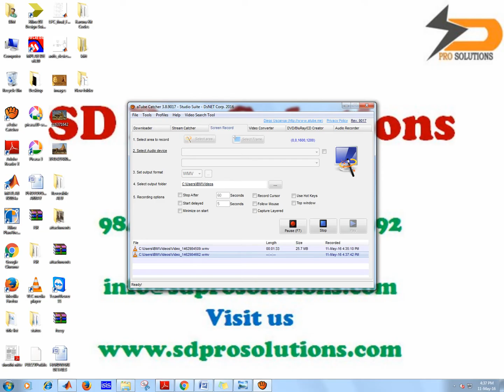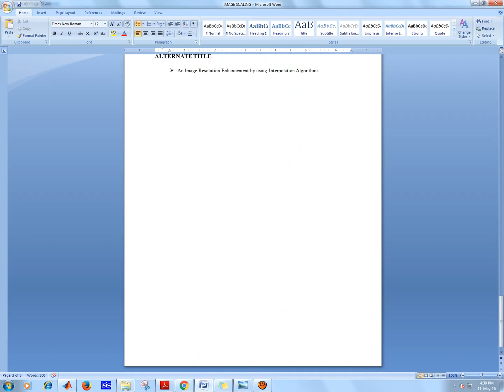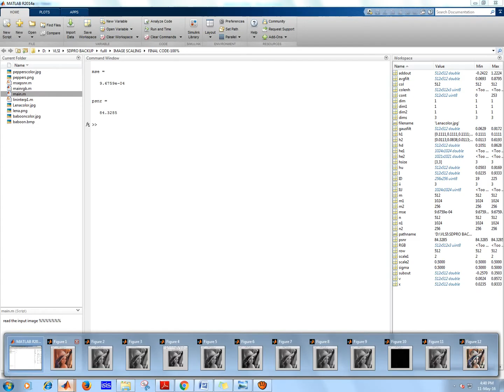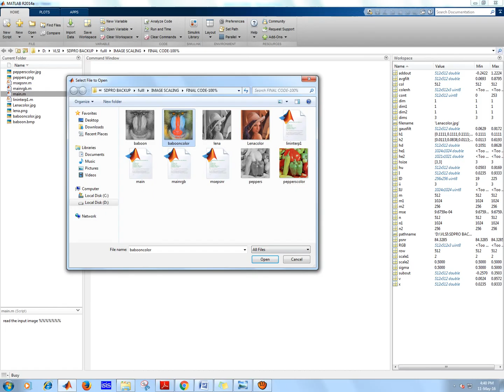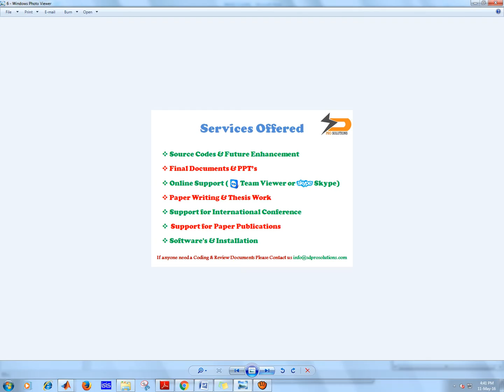AN EFFICIENT ALGORITHM FOR IMAGE SCALING WITH HIGH BOOST FILTERING |Matlab Project in bangalore